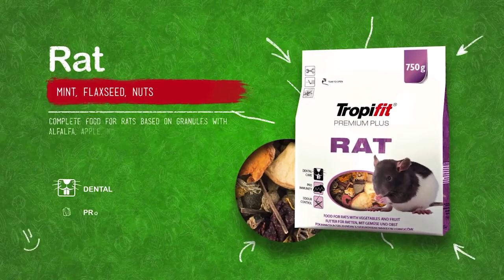Tropifit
PetSave Fall Super Sale - Tropifit Promo